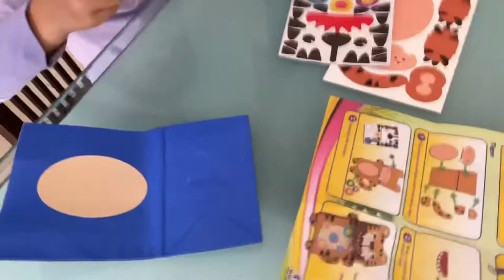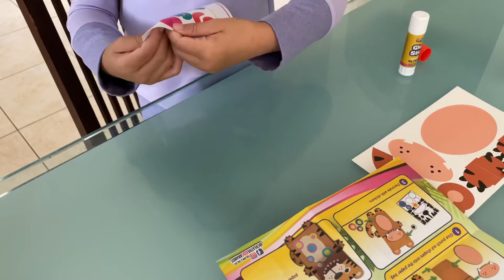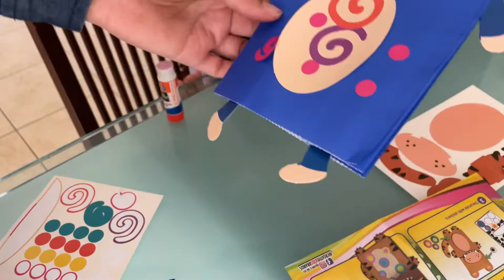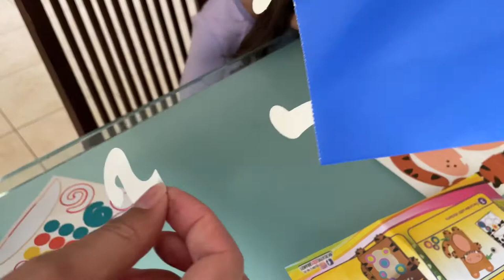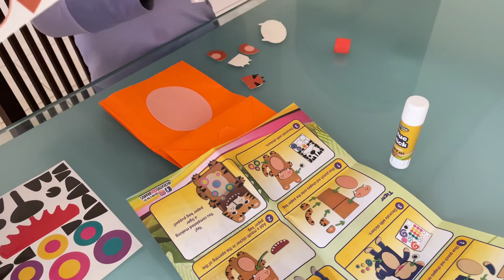Manualidad para pre Kinder